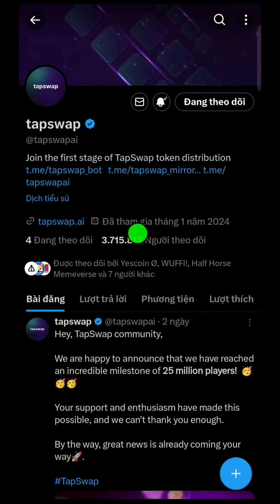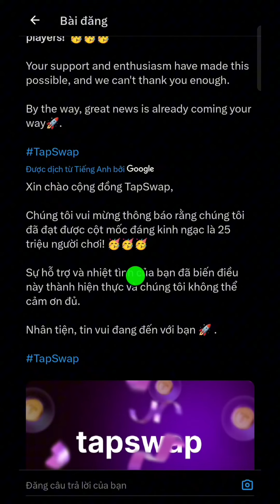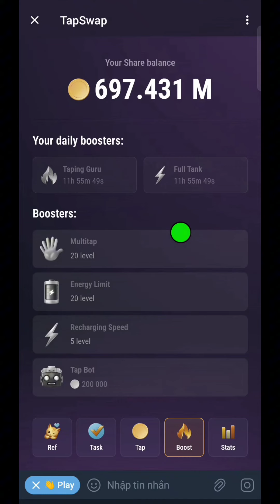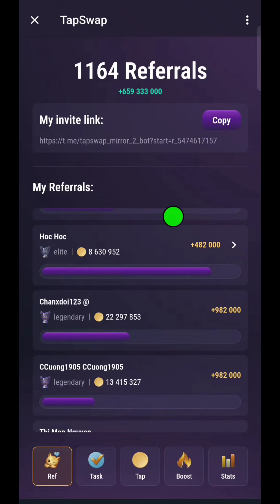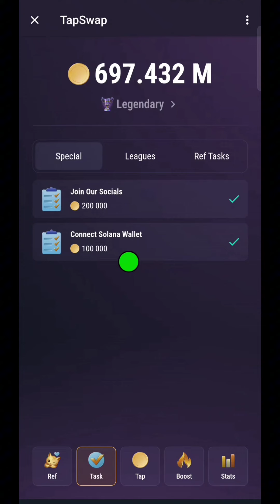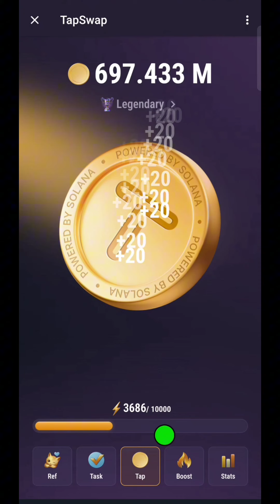Dự Án Có Cộng Đồng Mạnh Nhất l Hướng Dẫn Khai Thác TAPSWAP Mới Nhất l Blog Của Hải